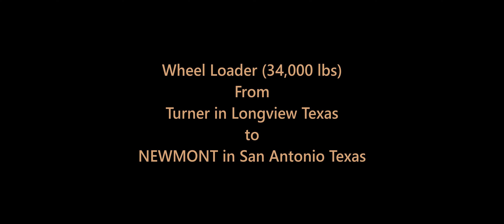ATS video 1154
Wheel Loader (34,000 lbs)
From Tuner in Longview Texas
to NEWMONT in San Antonio Texas

Windows 10
Pro
64 bit DeskstoPC Specs

Engine Sound Pack for all SCS Trucks
by Jack